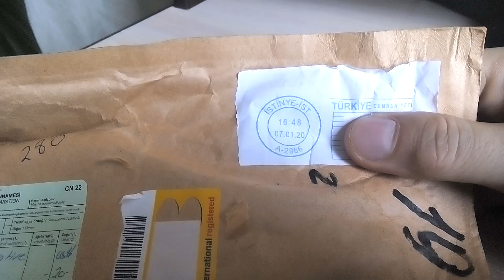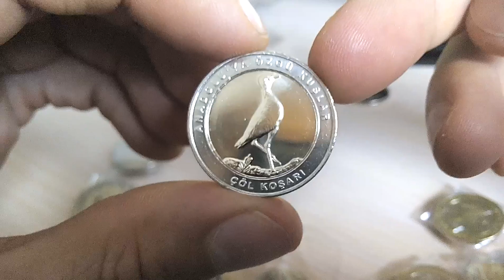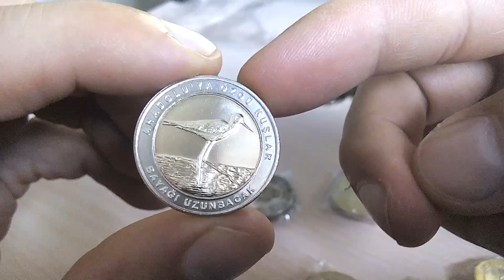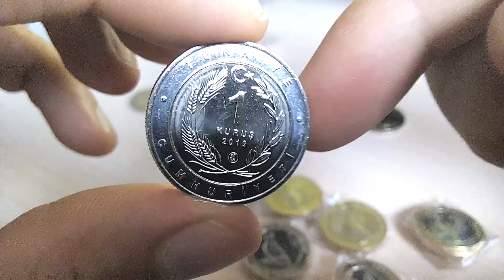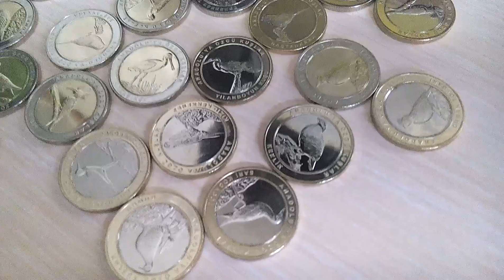Пополнение коллекции 151 Огромная распаковка биметаллических монет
Пополнение коллекции 150  Огромная распаковка биметаллических монет
New coins in my collection № 151